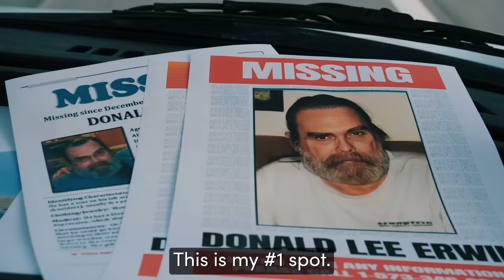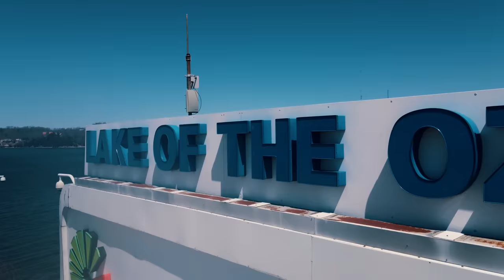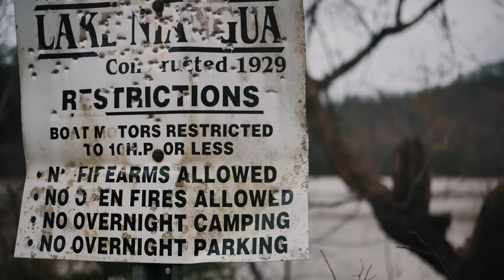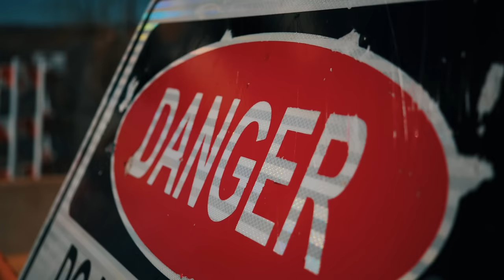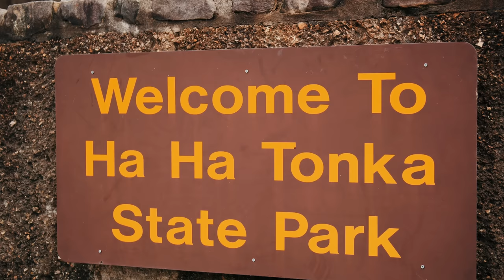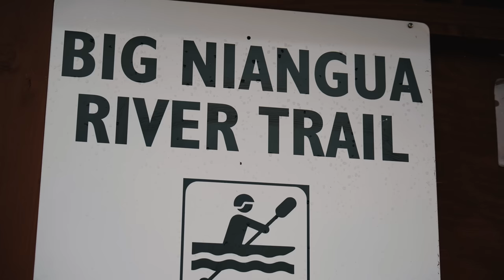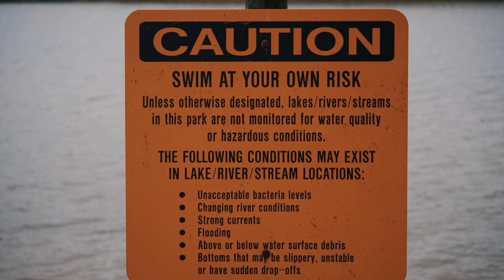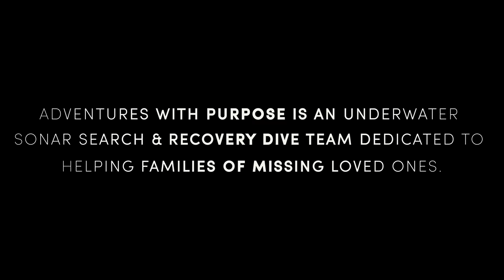MISSING at Lake of the Ozarks | The Search for Donnie Erwin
AWP returns to the Lake of Ozarks in a continuous search for Donald Lee Erwin, known affectionately as Donnie, who mysteriously disappeared on December 29th, 2013. Avid watchers will recall that we have explored these murky waters before in our search for Donnie.

MISSING VETERAN: Donnie Lee Erwin (59) The Search Begins

Donnie disappeared in his 2002 Hyundai Elantra, having headed to a store in Camdenton, Missouri to buy cigarettes. A staple in his community and deeply missed by his family, especially his sister Yvonne, who has spent the last eight years hoping for answers.

Challenged by thunder, lightning, and the destructive aftermath of severe storms, we continue our meticulous search, unwavering in our quest to bring closure to Donnie's family.

Despite being met with obstacles such as blown-out roads and a dangerously turbulent dam, the team perseveres. We consult maps, analyze previous search footage, and devise new strategies to ensure we cover all potential locations where Donnie might be.

Donnie is a disabled veteran with his left leg amputated above the knee with the unfortunate discussions of needing to amputate his other leg soon.

As civilian divers cracking cold cases for free, we represent the last hope for many families who have given up on finding their missing loved ones. This episode vividly illustrates the risks and challenges involved in underwater searches, especially in adverse weather conditions and challenging terrain.

In one poignant scene, we hold a group discussion to address safety concerns about searching near a low-head dam, which is notorious for its dangerous currents. We discuss various safety measures, highlighting the severity of the situation and our unwavering commitment to this critical mission.

Join us in this deeply moving journey of discovery, and witness first-hand the immense dedication and bravery needed in the search for Donald Lee Erwin. Despite the perils we face, our resolve remains strong – to find Donnie and bring him home.

This video documents AWP as they search for Donnie Erwin using the clues left behind with an emphasis on AWP's 5-mile search strategy.